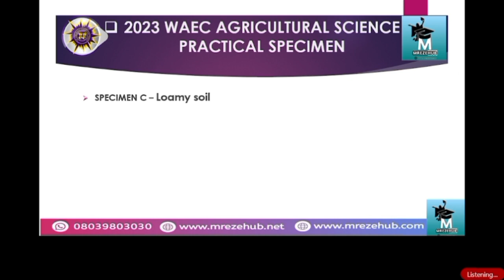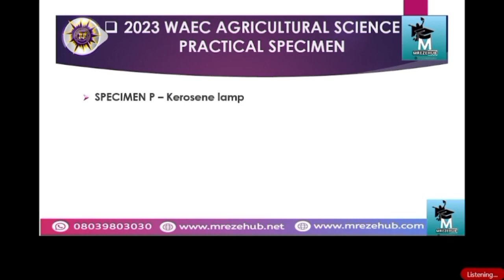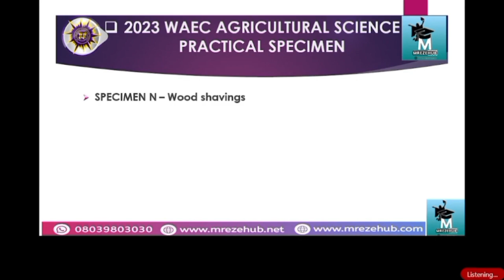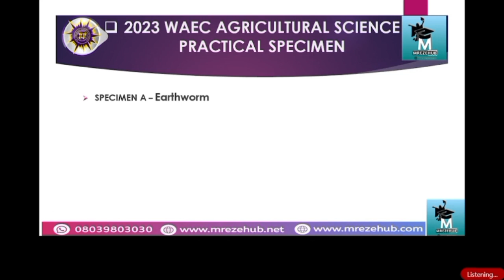2023 WASSCE WAEC AGRICULTURAL SCIENCE PRACTICAL SPECIMENS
2023 WAEC AGRICULTURAL SCIENCE PRACTICAL SPECIMEN